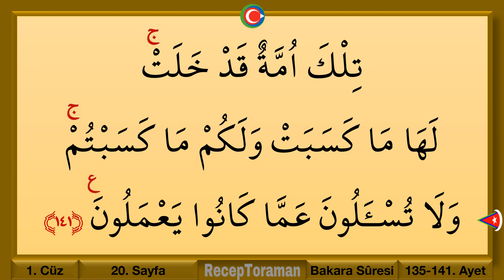1. Cüz 4. hizb / 1. Cüz 4. bölüm / Ok Takipli 1. Cüz 4. hizb / Ok Takipli 1. Cüz 4. bölüm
En yavaş okuyuşla 1. cüz 4. hizb / en yavaş okuyuşla 1. cüz 4. bölüm | Kolay Takipli 1. cüz 4. hizb |  Mukabele 1. cüz 4. bölüm |  Hatim 1. cüz 4. hizb | Bu videoda 1. cüz 4. hizb / 1. cüz 4. bölüm hatim ve mukabele programı vardır. Kolay takipli hatim, anlaşılır bilgisayar hatlı mukabele ve en yavaş okuyuşla kuran hatmi videolarına da kuran öğreniyorum kanalımızdan ulaşabilirsiniz. Kolay takipli hatim, kolay takipli mukabele, anlaşılır hatim, anlaşılır mukabele videoları hazırlamak en önemli hedefimizdir. Bilgisayar hatlı hatim, bilgisayar hatlı mukabele sayfaları tablet ve cep telefonu ile takibi kolaylaştırmaktadır.